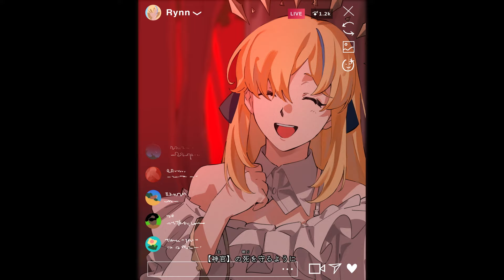Mr. Schadenfreude (Mr.シャーデンフロイデ) - AKA Virtual Indonesia cover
"𝐎𝐧𝐜𝐞 𝐚𝐠𝐚𝐢𝐧, 𝐧𝐨𝐛𝐨𝐝𝐲 𝐢𝐬 𝐬𝐚𝐯𝐞𝐝..."

Turn on CC for English and Indonesian subtitles!

Welcome to AKA Virtual Indonesia’s final game for Halloween 2023!
The story began with Mai… and ended up with 16 talented victims 😛
Dear villagers, shall we find out who The Devil is?
Let's end it with a bang!

■ ILLUSTRATION
athéko [AKA Virtual]
Etsu [AKA Virtual]
Jing Wei [AKA Virtual]
Kisaragi＊Biwa [AKA Virtual]
Youki [AKA Virtual]
0jun [AKA Virtual]

■ VIDEO / COMPOSITING
Kisaragi＊Biwa [AKA Virtual]

■ ORIGINAL CREDITS
Mr. Schadenfreude / Mr.シャーデンフロイデ